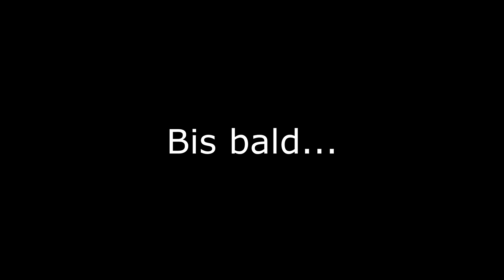BlueBrixx Special - Überlichtraumschiff Meteor (101274) oder auch Comet - Review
in weiteres, und somit das letzt Set welches ich besitze, mit Erinnerungen aus der Kindheit.
Die Comet, oder von mir aus auch Meteor 😄 , aus der Zeichentrickserie "Captain Future" aus den 80er Jahren.

00:00 - Intro
00:22 - Hintergünde der Serie
01:17 - Review
20:44 - Abspann und Bilder

Set Infos:
Hersteller:  BlueBrixx
Set nummer:  101274
Teile: 987 Stk.
Grösse (BxHxT ca.):  41,5x19,5x18,5 cm
Preis ca.  38,-€  (07.2020)